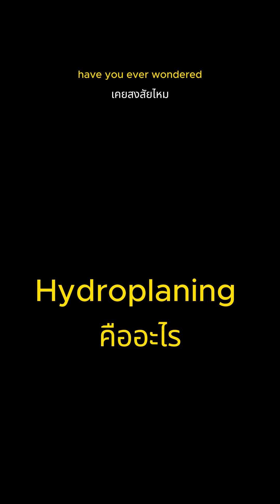การเหินน้ำ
hydroplaning
ในคลิปนี้มาเรียนรู้เกี่ยวกับปรากฏการณ์ "การเหินน้ำ" (hydroplaning) กัน 🚗💦

ถ้าเคยสงสัยว่าทำไมเราถึงเสียควบคุมรถบนถนนเปียกน้ำ ต้องมาทำความเข้าใจกันนะคะ 🚘💧 การเหินน้ำคืออะไร? เมื่อน้ำฝนระบายมาทับผิวถนน และรถยนต์ขับผ่าน ยางรถก็จะเดินทางบนฟิล์มบางๆ ของน้ำแทนที่เป็นถนนเอง 😯 จะเสียควบคุมยากขึ้นนั้นก็เพราะมีพื้นที่สัมผัสระหว่างยางและถนนลดลง และมีพื้นที่สัมผัสมากขึ้นกับน้ำ จนทำให้เกิดภาวะขาดแคลนความเกาะติดกับถนนค่ะ 😔

ไม่ต้องกังวล! เรามีวิธีป้องกันการไหลบนน้ำให้เรียนรู้กันเยอะๆ ค่ะ 🌧️🚫 หนึ่งในวิธีที่มีประสิทธิภาพที่สุดคือ การลดความเร็วเมื่อเจอถนนเปียกน้ำ 🚦 การลดความเร็วจะช่วยลดความกดดันบนยาง ทำให้ไม่เกิดฟิล์มน้ำที่ทำให้เสียควบคุมกับถนนได้ค่ะ 😊

โดยสรุป การเหินน้ำไม่ใช่เรื่องที่ต้องกังวลมากค่ะ แต่ควรระมัดระวังในช่วงฤดูฝน ลดความเร็วในถนนเปียกน้ำ เพื่อความปลอดภัยในการขับขี่ อย่าลืมเรียนรู้เกี่ยวกับปรากฏการณ์นี้และรับมือกับมันให้ดีนะ 🚗🌧️